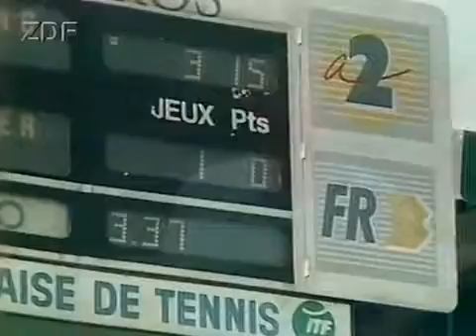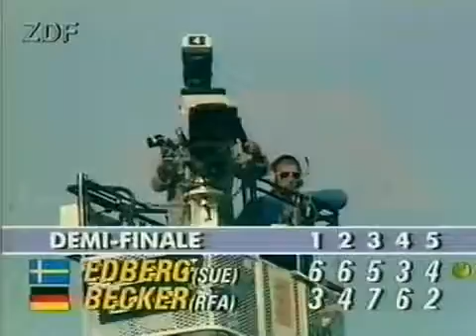1989 Roland Garros Semifinale Stefan Edberg b Boris Becker 12 13